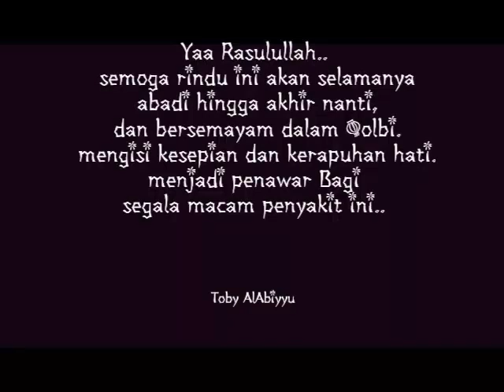Cahaya nabi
Ditanyakan oleh malaikat, “Apakah nur itu adalah Nabi Adam??” Allah berfirman, “Dengan nur ini Aku anugerahkan martabat yang tinggi kepada Nabi Adam.” Ditanyakan oleh malaikat, “Adakah nur itu Nabi Nuh??” Allah berfirman, “Dengan nur ini, Nabi Nuh selamat dari tenggelam, dan binasalah keluarga dan kerabat yang menentangnya.”

Ditanyakan oleh malaikat, “Adakah nur itu Nabi Ibrahim??” Allah berfirman, “Dengan nur ini Nabi Ibrahim sanggup menyampaikan hujjahnya kepada para penyembah berhala dan bintang-bintang.” Ditanyakan oleh malaikat, “Apakah nur itu adalah Nabi Musa??” Allah berfirman, “Musa itu adalah saudaranya, tetapi nur ini adalah kakasih (habiib), dan Musa adalah penerima firman Allah yang berbicara secara langsung (kaliim wa mukhathib).” Ditanyakan oleh malaikat, “Apakah nur itu Nabi Isa??” Allah berfirman, “Dengan nur ini Nabi Isa membawa kabar gembira. Dan jaraka antara dia dan kenabiannya sangat dekat, bagaikan mata dan alis.”

Ditanyakan oleh malaikat, “Maka siapakah nur yang menjadi kekasih nan mulia yang telah Engkau hiasi dengan keagungan, Engkau anugerahi dengan mahkota kehebatan dan kemegahan, serta Engkau kibarkan panji-panji di atas kepemimpinannya???” Allah berfirman, “Dialah seorang nabi yang akan Aku pilih dari keturunan Luayy bin Ghalib, yang ayah ibunya telah meninggal dunia, kemudian diasuh oleh kakeknya, kemudian oleh pamannya, yaitu saudara kandung ayahnya yang bernama Abu Thalib.”
MAWLID DIBA'I

Allahummasholli wa Salim wabarik alaihi.